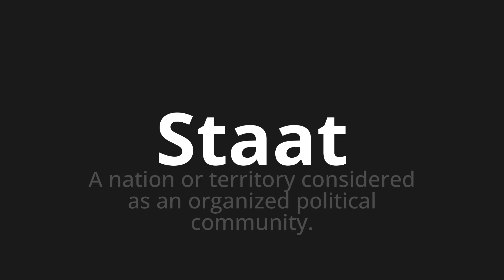How to pronounce Staat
Master the Pronunciation of 'Staat which means state' - which means : A nation or territory consby as an organized political community. 📝 with @PronunciationGerman 🎓🗣️ - [Your Guide to German]

Learn to pronounce 'Staat' perfectly in German with our easy and engaging tutorial by @PronunciationGerman! 📖📽️ In this comprehensive video, we provide you with native speaker examples 🗣️👂 and phonetic breakdowns 🎵 to ensure you get the pronunciation just right.

How to say State in German